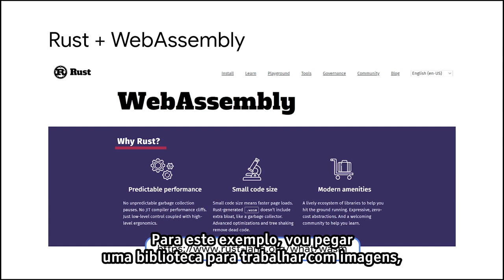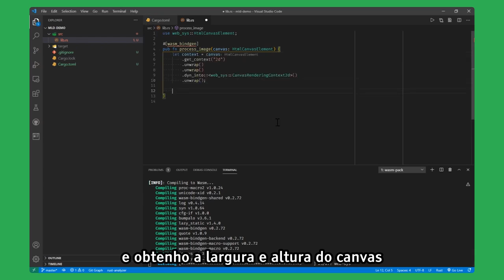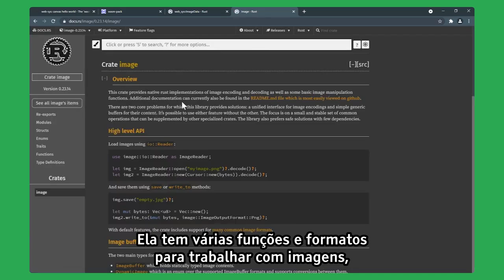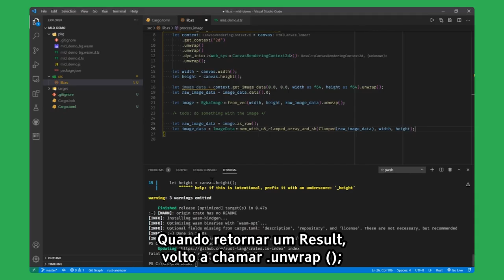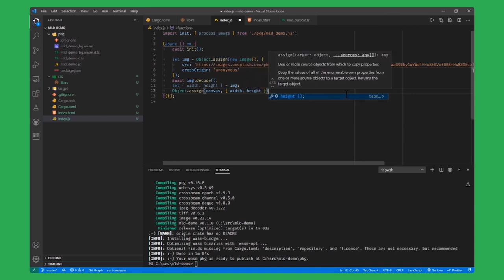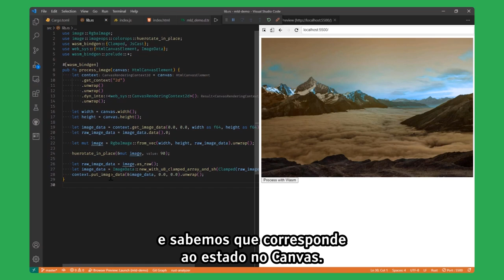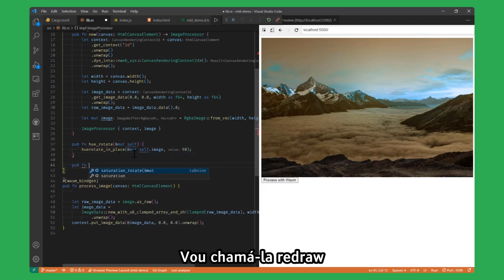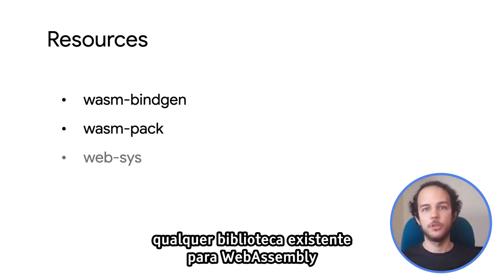Introdução prática ao WebAssembly [LEGENDADO] - Igvar Stepanyan, Google Chrome Developers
Aprenda como começar a usar o WebAssembly compilando uma biblioteca existente escrita em outra linguagem (Rust) e integrando-a a um aplicativo da Web JavaScript.

FONTE:
Practical intro to WebAssembly (Ukrainian with English subtitles)
Igvar Stepanyan